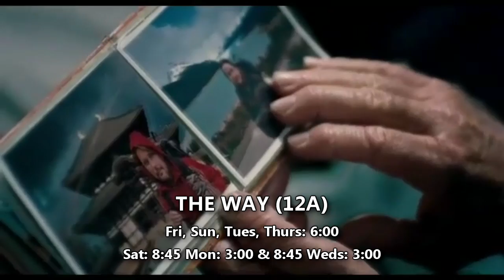Regal Picturehouse Henley-On-Thames Highlights - June 3rd to June 9th 2011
A selection of film highlights at The Regal Picturehouse Henley-On-Thames for Friday 3rd to Thursday 9th June.